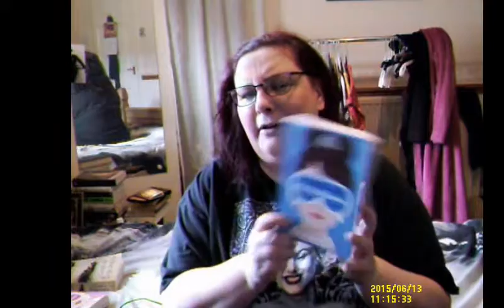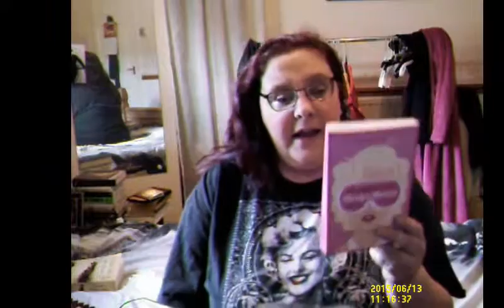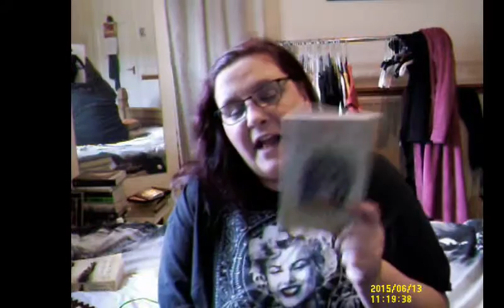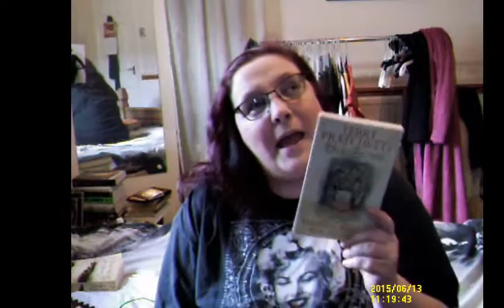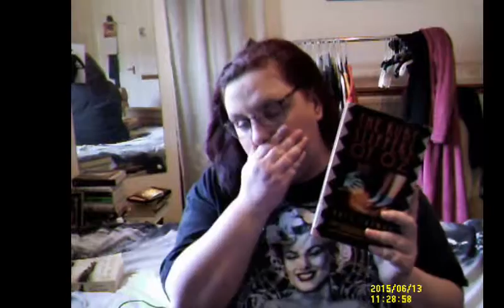June book Wrap Up Part 1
Pt 1 of the books I have read in June - the books are:

Colony of the lost - Derik Cavagnano
The house on Cold Hill -Peter James
A night in with Audrey Hepburn - Lucy Holliday
A night in with Marilyn Monroe - Lucy Holiday
The Garden on Sunset - Martin Turnbull
The dead and the missing - AD Davies
Wyrd Sisters the play - Terry Pratchett and Stephen Briggs
An Unremembered grave - Abigail Padgett
The ruby slippers of Oz - Rhys Thomas